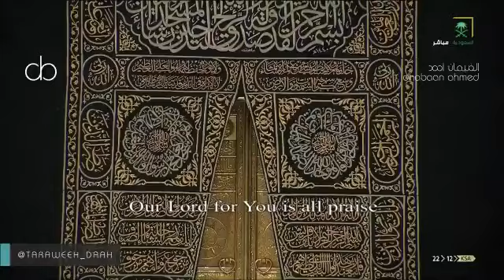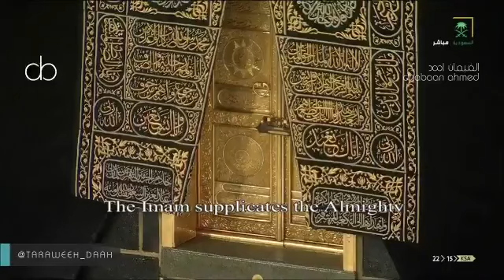👆Makkah Dua 🤲 - Night 20 Sheikh Maher Al Muayqali